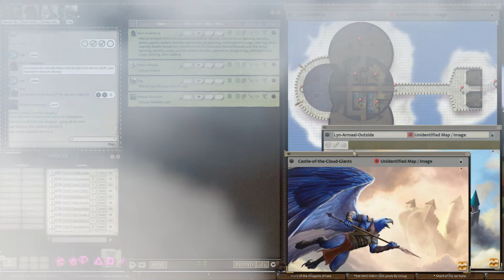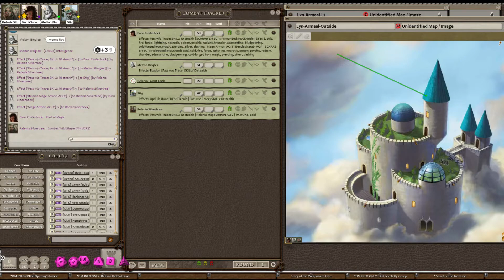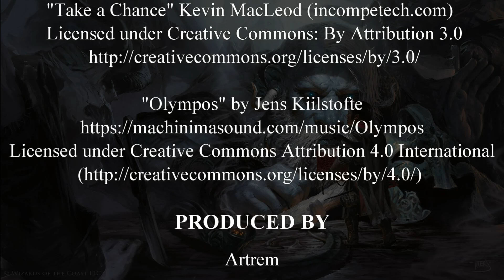Storm King's Thunder Session 14, Part 4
Music/Image/Maps Credits:  Shown at the end of the video